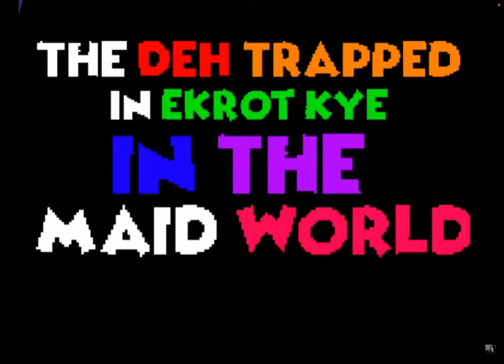February 3rd 2023